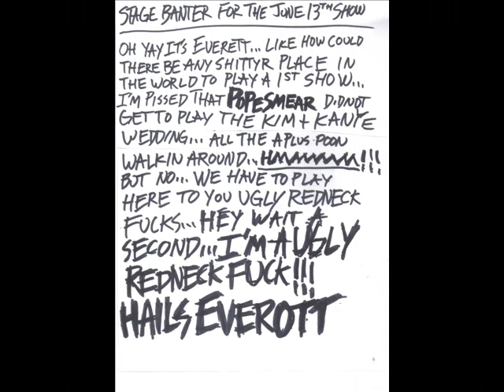POPESMEAR Wang Wrangler Extendead Mix